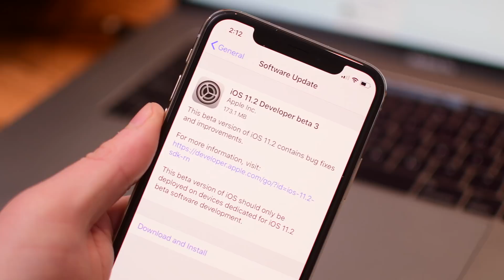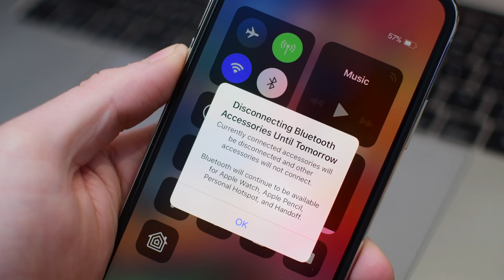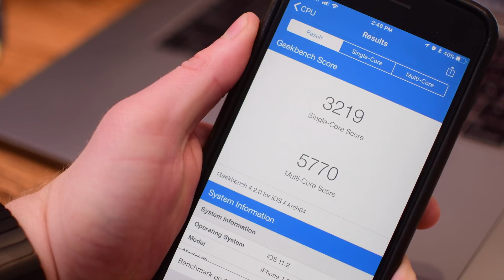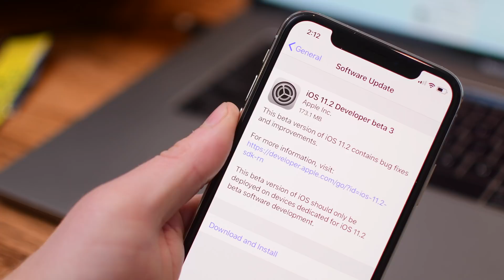Everything New in iOS 11.2 Beta 3 - Control Center Tweaks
iOS 11.2 Beta 3 includes a few small changes including a new indicator for Control Center, and explainers on how the updated Wi-Fi and Bluetooth toggles work.

About iDB